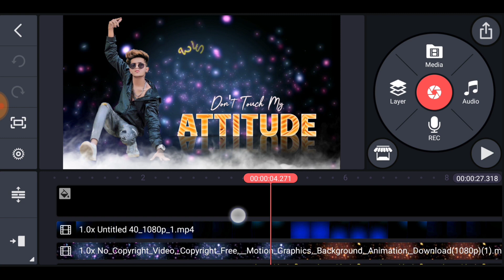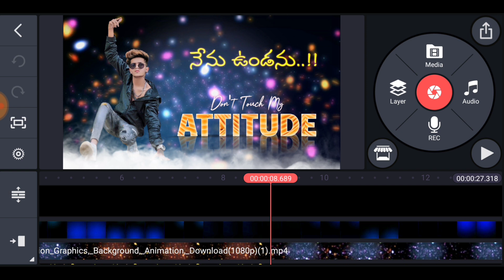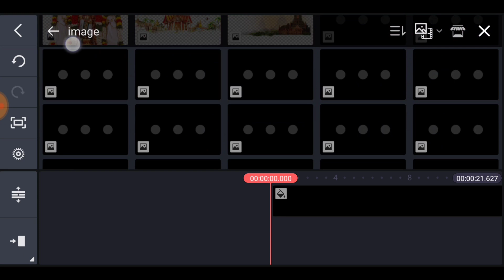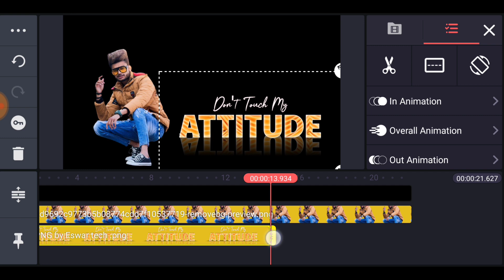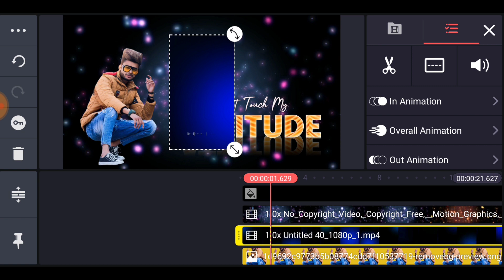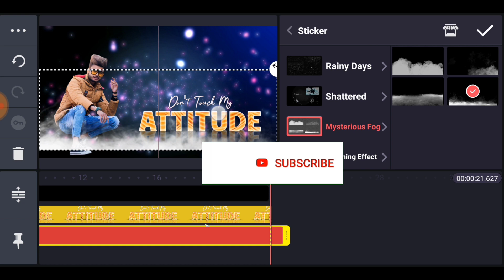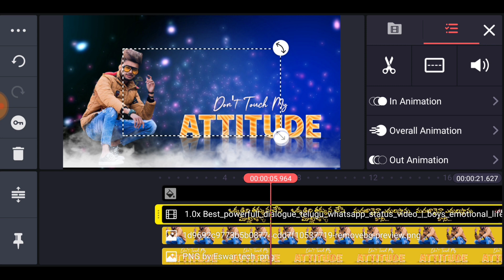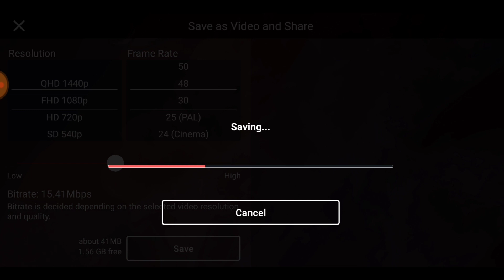🔥how to mass attitude WhatsApp status video editing kinemaster/boys attitude editing tutorial Telugu